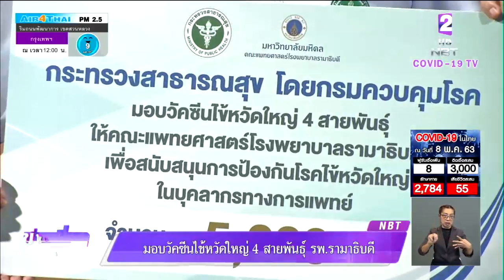ฉีดวัคซีนไข้หวัดใหญ่ 4 สายพันธุ์ ให้กลุ่มเสี่ยงเร็วขึ้น 1 เดือน "สธ."มอบ 5,000 โดส ให้ รพ.รามา